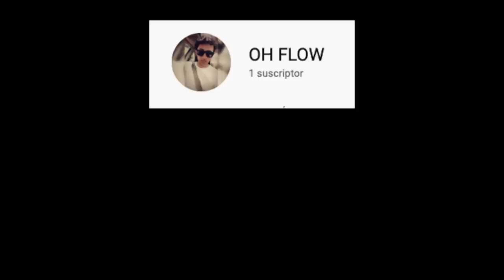SI ESTAS COSAS PASAN EN TU RELACION ES PORQUE TIENES UNA RELACION TOXICA 😩